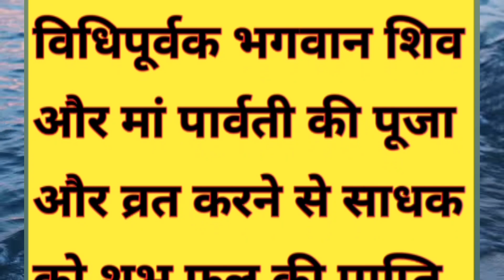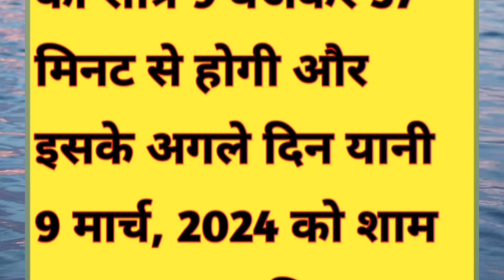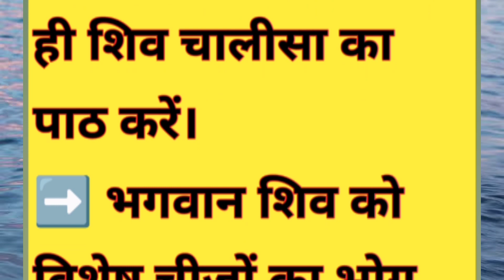महाशिवरात्रि पर इस विधि से करें पूजा, महादेव होंगे प्रसन्न।